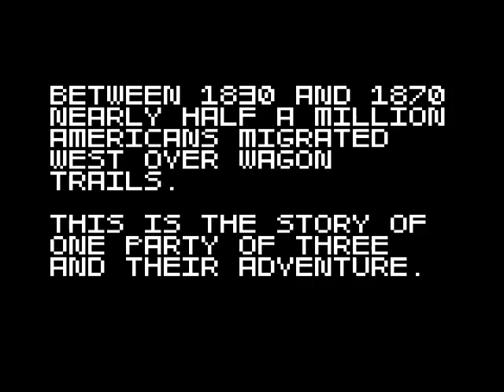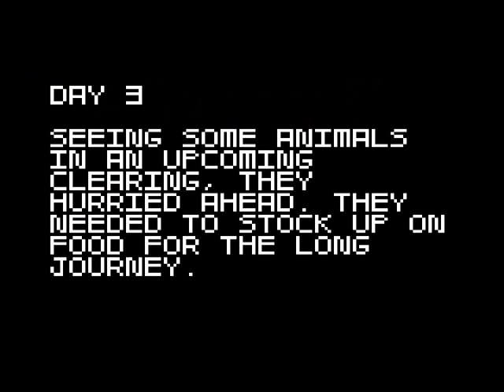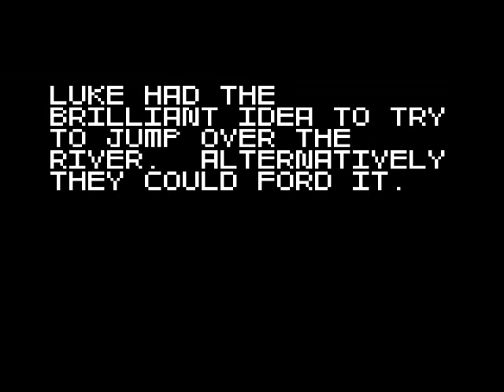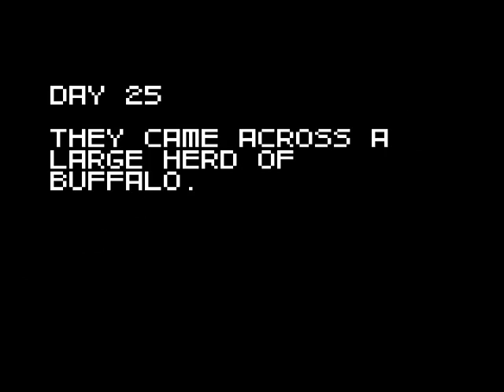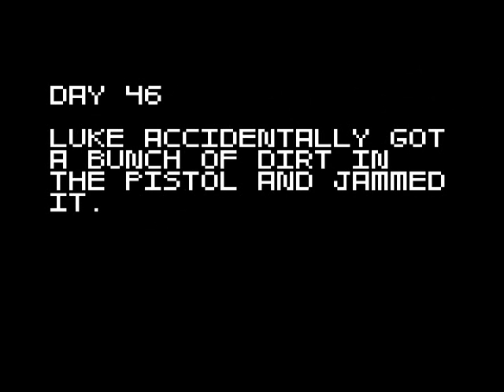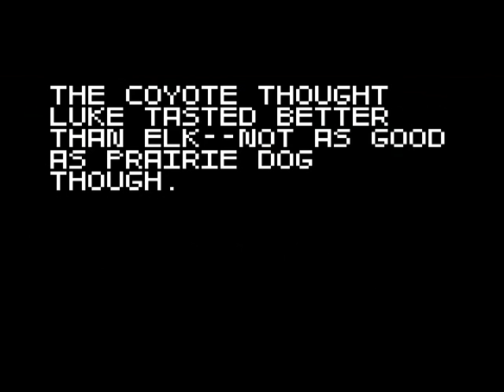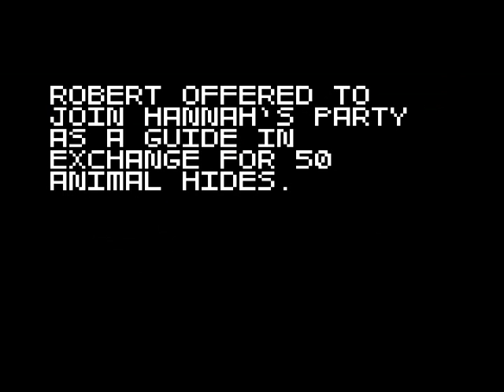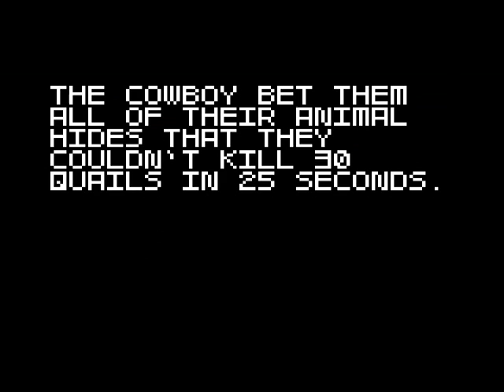Super Amazing Wagon Adventure Ep1 Robert...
Damn it Robert.